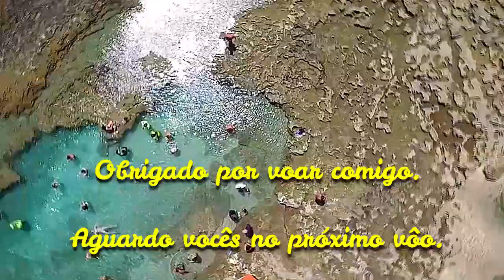JD VOANDO NA "PRAIA DE CARNEIROS" - "LANÇAMENTO DO CANAL".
JD BELA VISTA DRONES - LANÇAMENTO DO CANAL.
"PRAIA DE CARNEIROS" - TAMANDARÉ/PE.

Sejam bem-vindos.
Inscrevam-se.
Curtam.
Compartilhem.

VEM VOAR COMIGO, PORQUE DE CIMA É MAIS BONITO.

Muito obrigado.

JD.